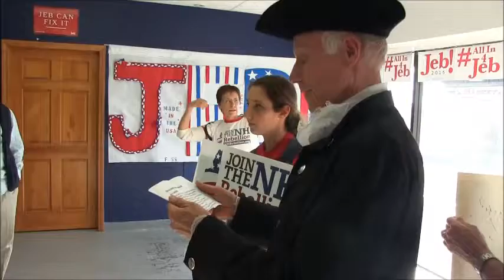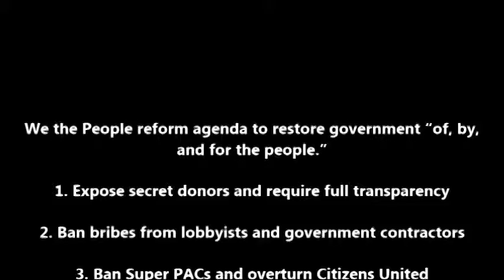NH Rebellion delivers pledge to Jeb Bush campaign office - Manchester, NH 11-5-15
We the People reform agenda to restore government “of, by, and for the people.”

1. Expose secret donors and require full transparency

2. Ban bribes from lobbyists and government contractors

3. Ban Super PACs and overturn Citizens United

4. Establish small-donor, citizen-funded elections

5. End gerrymandering and modernize voter registration

6. Close loopholes and enforce campaign finance laws

to sign the pledge!